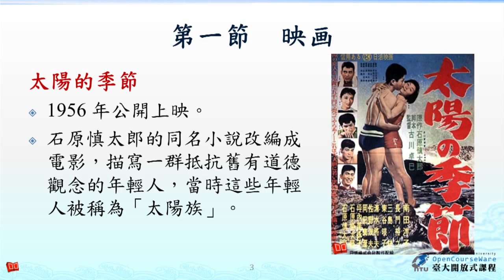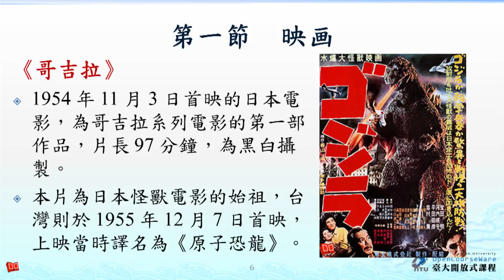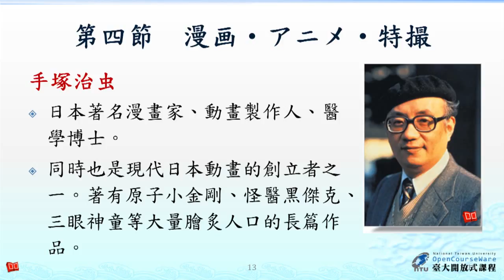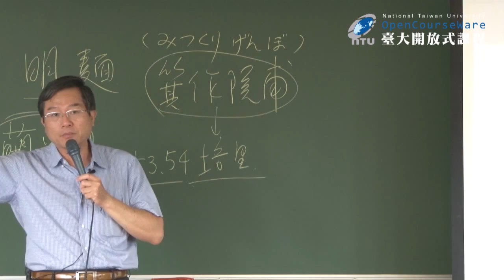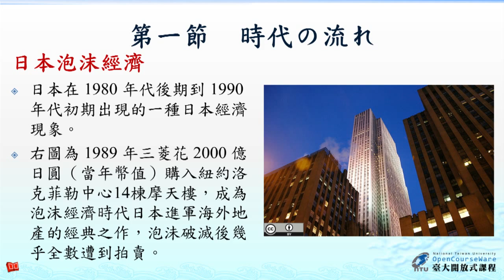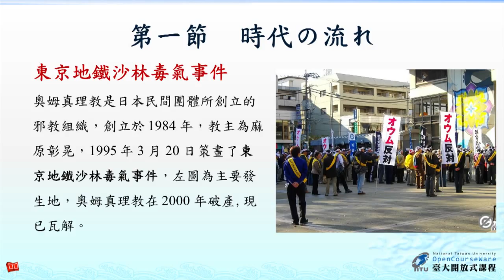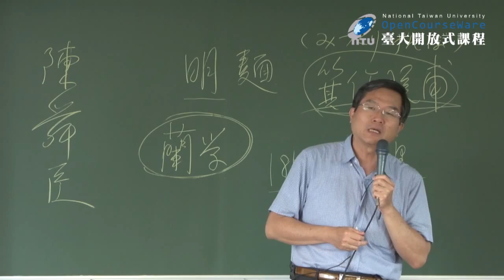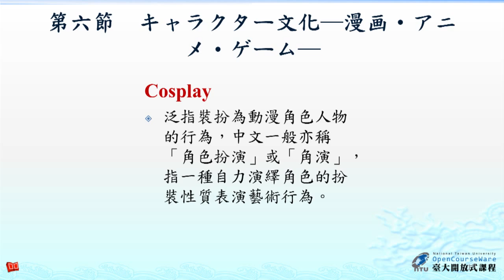日本文化史 25. 高度成長期 / 安定成長期からバブル、そして平成へ